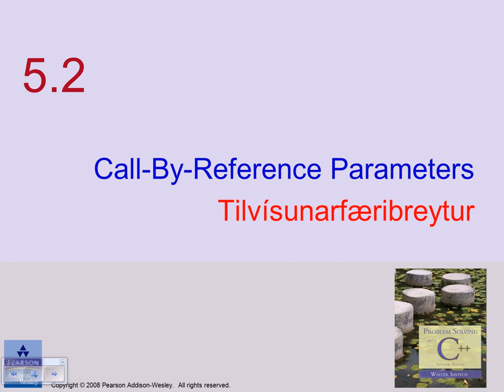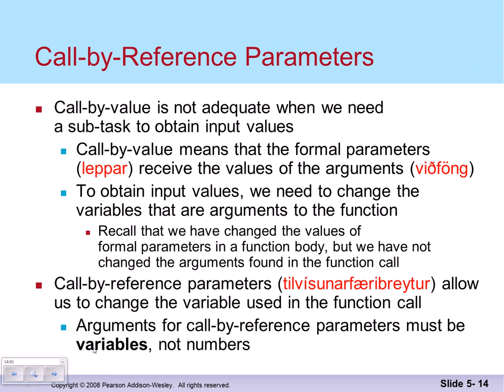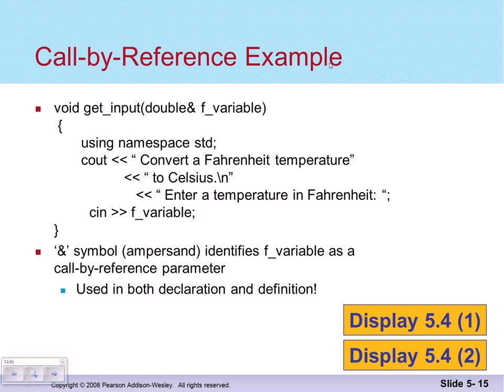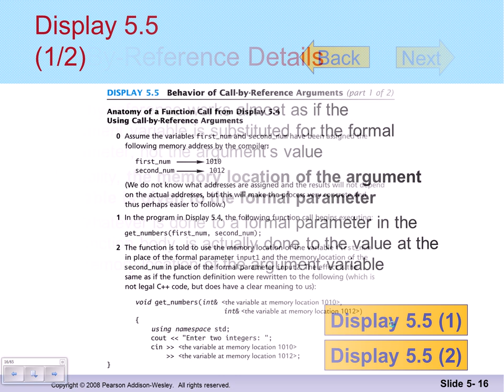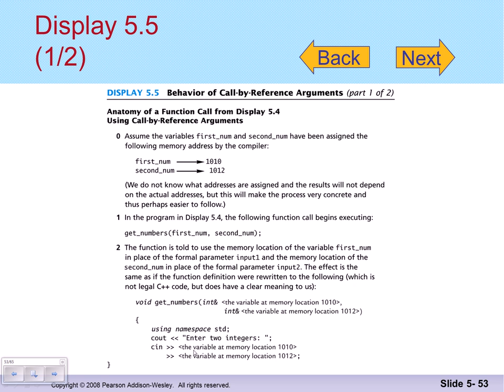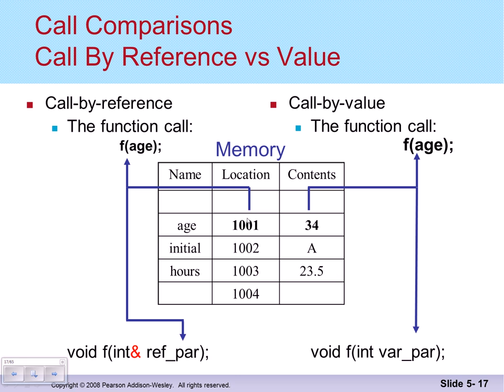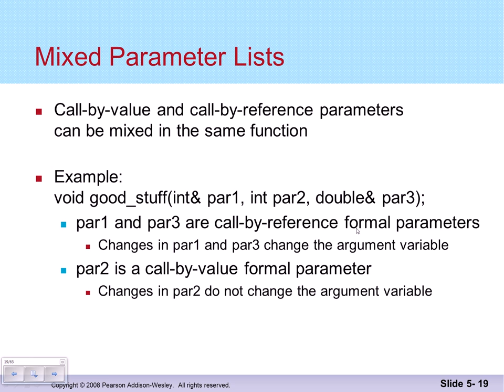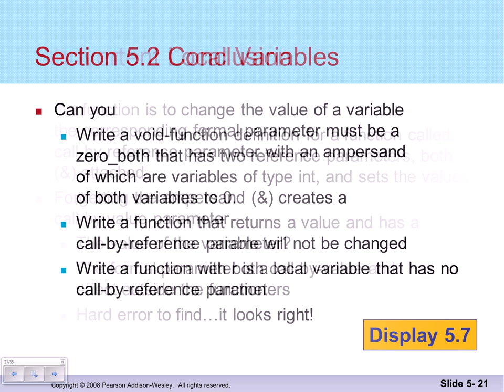Forritun 2014: Föll, call-by-reference